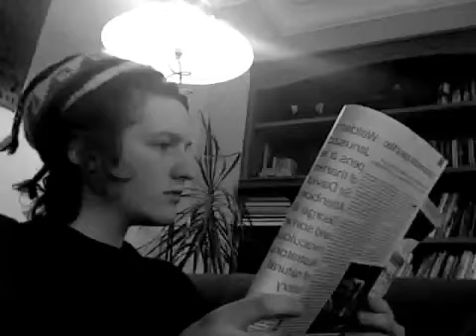Rusko - Period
Period